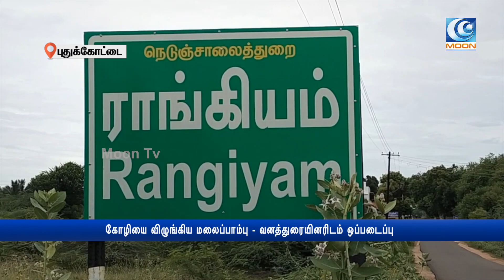கோழியை விழுங்கிய மலைப்பாம்பு - வனத்துரையினரிடம் ஒப்படைப்பு